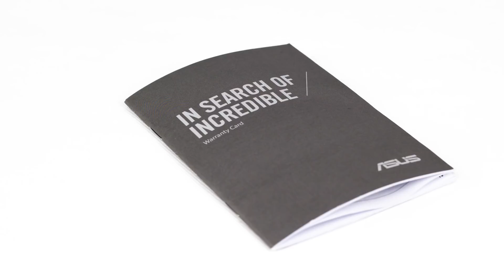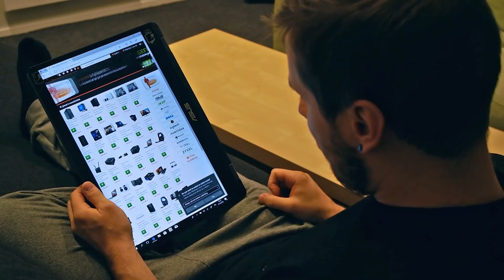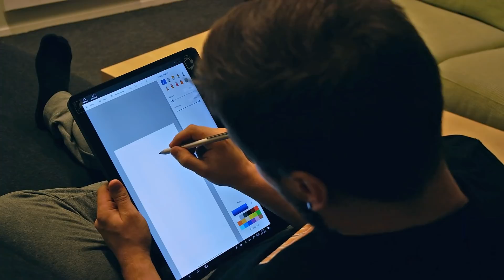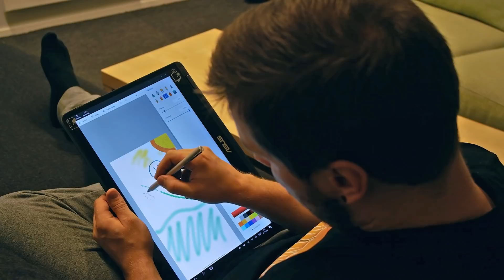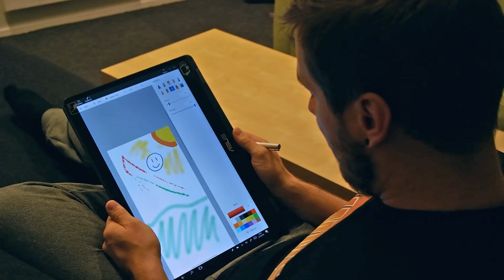ASUS Vivobook Flip unboxing / availu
Keijo tutustuu Asuksen kosketusnäytälliseen Vivobook Flip - ultrakannettavaan kääntyvällä näytöllä!

Keijo takes a look at the Asus Vivobook Flip ultrabook, that features a foldable design!